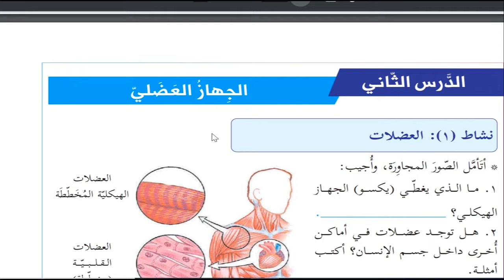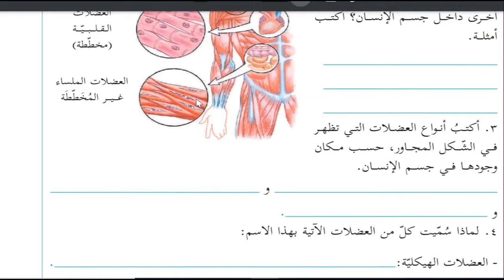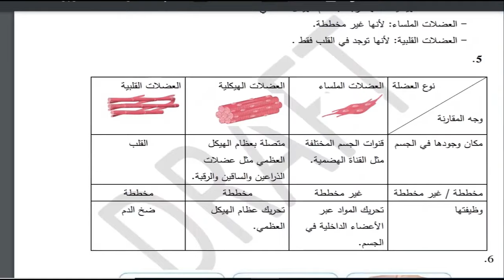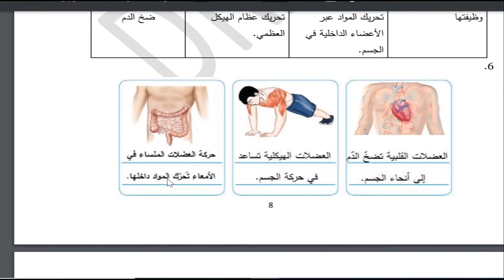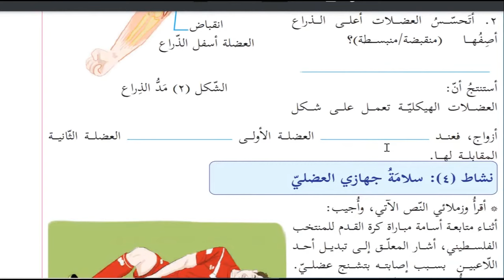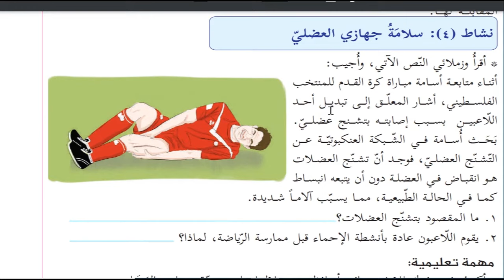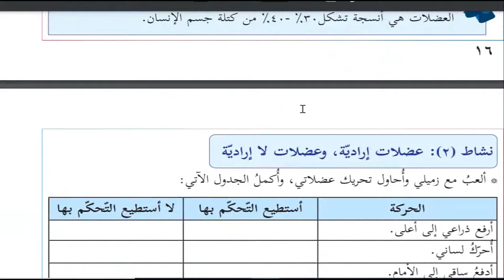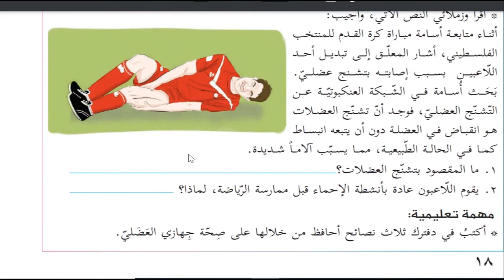حل اسئلة و شرح درس الجهاز العضلي كتاب العلوم و الحياة الصف الخامس الفصل الثاني المنهاج الفلسطيني